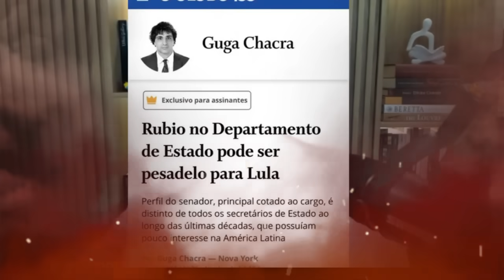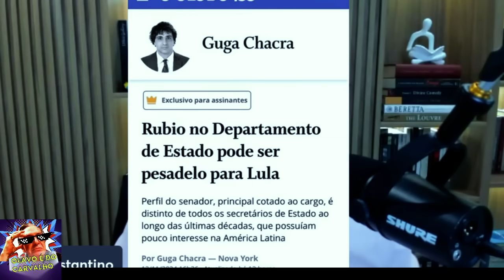O pesadelo de Lula vem aí ⛔ Guga se desespera ao ver que Trump ...